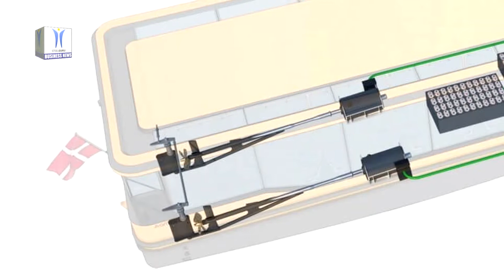Damen Delivers 5 Zero Emissions Propulsion Ferries to Arriva in Copenhagen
Damen Shipyards Group has delivered five Damen Ferries 2306 E3 to Arriva Denmark in Copenhagen. Arriva is operating the vessels on behalf of Danish public transport agency Movia. The vessels are based on Damen’s E3 philosophy of environmentally friendly, efficient in operation and economically viable. When Movia issued the public tender for waterborne public transport in Copenhagen, its aim was to upgrade the service, making it cleaner and more sustainable. In this the agency was aligned with both Arriva, which embraces innovation in order to reduce environmental impact, and Damen, whose aim it is to become the world’s most sustainable shipbuilder.

The vessel’s sustainable credentials are powered by a series of innovative, digital shipbuilding techniques. Computational fluid dynamics were applied to the hull design, minimising resistance in the water, while cutting-edge software measured the relationship between engine torque and propeller speed. This resulted in the optimal use of battery packs for reduced weight, energy consumption and – ultimately – costs of operation.

The ferries are prepared for remote monitoring. Informed by a network of sensors incorporated into the vessel, Damen’s remote monitoring department is able to set up a dashboard tracking such things as sailing patterns, battery lifecycle and swell dynamics. This allows fine-tuning of the operation towards greater efficiency and reduced downtime for maintenance.

For this project Damen has undertaken its role as integrator, or complete solution provider. This has involved, for example investigating shore solutions for electricity supply – in alignment with Movia’s requirement that 60% of the electricity for the operation comes from a sustainable source.

Working closely together with Echandia Marine, Heliox and Staubli, Damen developed a solution that takes just seven minutes to charge the ferries at the end of each trip they make. The charging solution features an innovative auto-mooring system to ensure a secure connection between the vessel and charging infrastructure.

The ferries make significant strides towards a zero emission service, reducing Copenhagen’s public transport NOX emissions by 2.5%, CO2 emissions by 10% and particulate emissions by 66%.